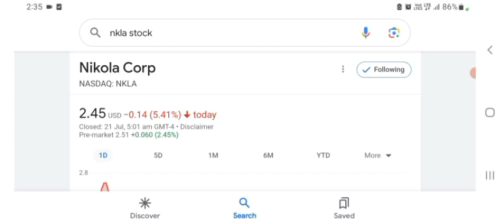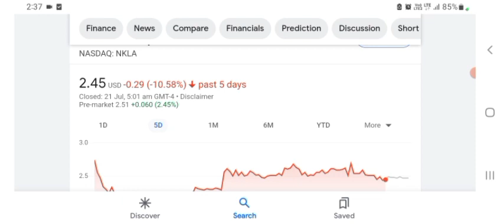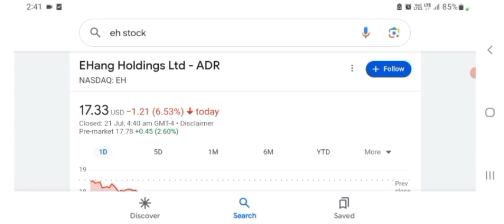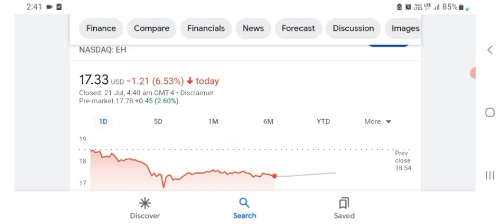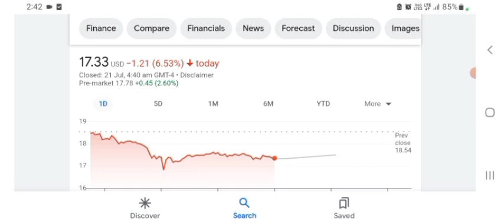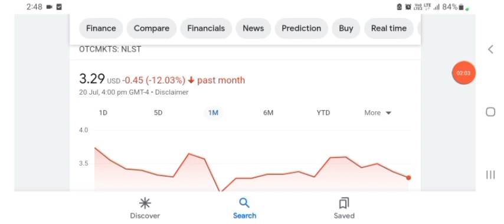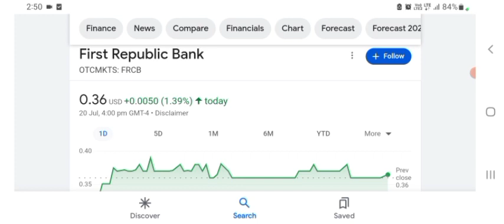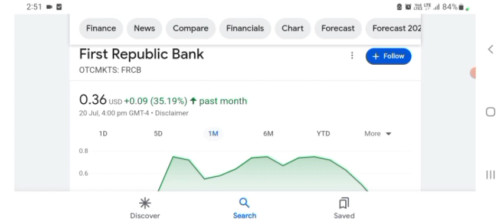NKLA STOCK | NIKOLA CORP UPSWING STARTED